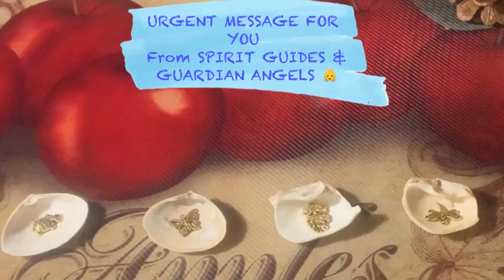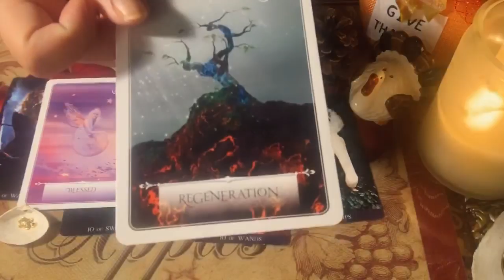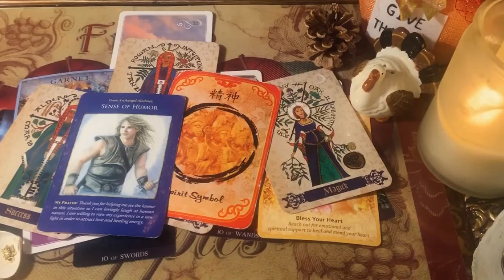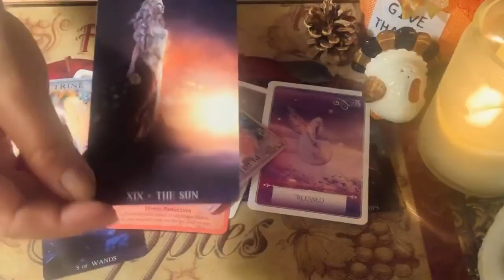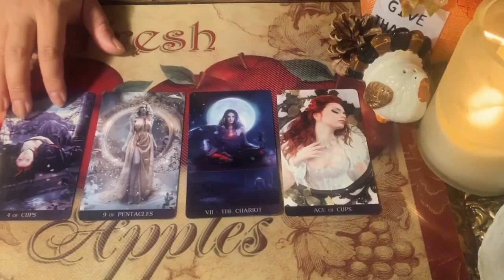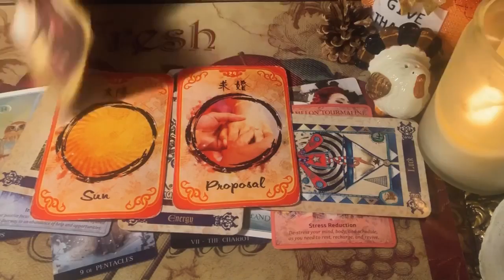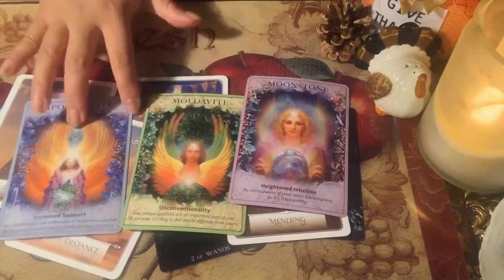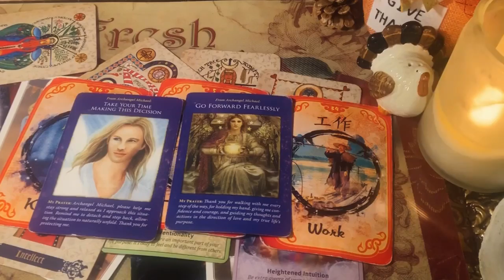URGENT MESSAGE FOR YOU 👼 FROM SPIRIT GUIDES & GUARDIAN ANGELS 👼 🙏💝📩🧧💕 . PICK A CARD 👼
HELLO MY NAME IS MEL .

I am your KITTY KAT MEOW MEOW 🐱🤗💕🌟SUPERNATURAL CHANNELER & READER .

🌟 Will Send / Email  Reading ( 1 - 3 Days ) 🌟

🧸HOLIDAY SPECIAL READING

BOOK FOR YOURSELF OR GIVE IT AS A GIFT 🎁 FOR SOMEONE SPECIAL IN YOUR LIFE 💕💕💕💕💕💕💕.
What 2020 will bring into your life?

💝 3 questions/30mins video reading $50

❤️ 5 questions/60mins video reading $99